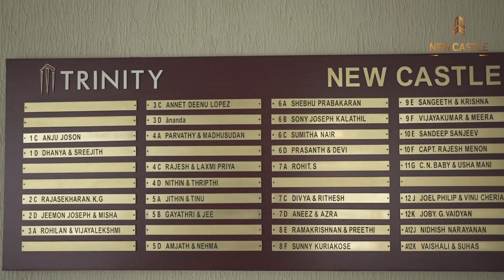Trinity Builders & Developers | Our Happy Customers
Trinity offers a comprehensive portfolio of Luxury Flats, Villas & Apartments in Kochi.